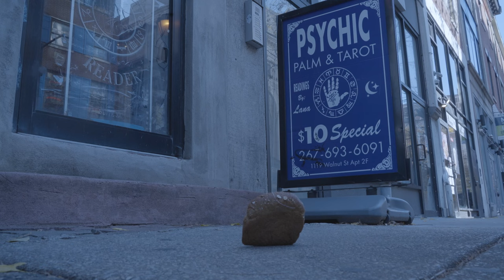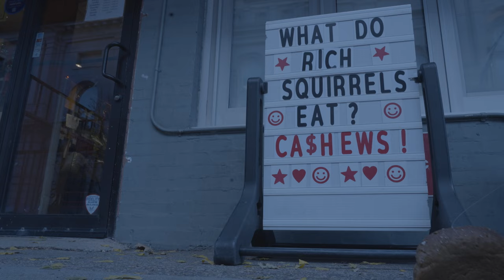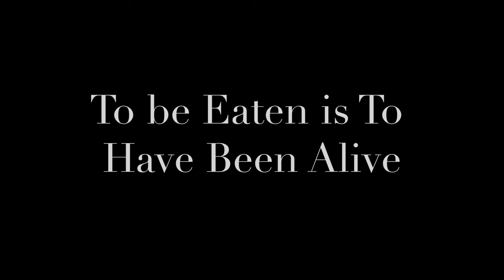The End Piece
For I am just the end
Encapsulated by crust
Unwanted by man
I remain while slices dwindle
No one hears my pleas
My purpose goes unfulfilled
I am discarded and thrown to the wayside
I am just the end with no happy ending in sight
The sun rises just as the yeast that yielded me once did
Its warmth blankets me and I imagine that this is what it’s like
This is what it’s like
To be wanted
I yearn to be eaten
To be eaten is to have been alive

This project is meant to emulate the cinematography work of Larkin Seiple (the cinematographer of my all-time favorite film, Swiss Army Man, as well as Everything, Everywhere All At Once, I Don’t Feel at Home in this World Anymore, Beef, etc.). My main inspiration was his work in Swiss Army Man.

This film was so much fun to shoot and I would like to thank everyone who listened to my silly little idea and had faith in it. It all started with a poem about the heel of a loaf of bread and grew to have so much more meaning.

From dragging a slice of bread through the city in the freezing cold to endless reshoots and re-editing, I worked so hard to bring the end piece of bread's story to life and am so excited to share it with you all!
I hope you enjoy watching and maybe even consider giving the end piece a chance :)

Swiss Army Man (Original Motion Picture Soundtrack) - Album by Andy Hull & Robert McDowell